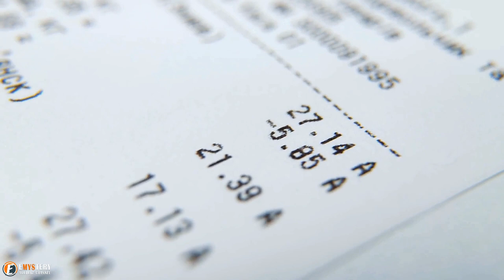Little Girl Saves Dog Trapped in Forest, Years Later Dog Saves Her in Snowfall